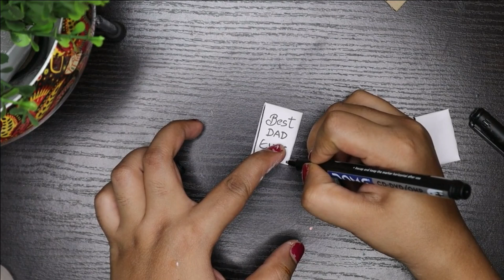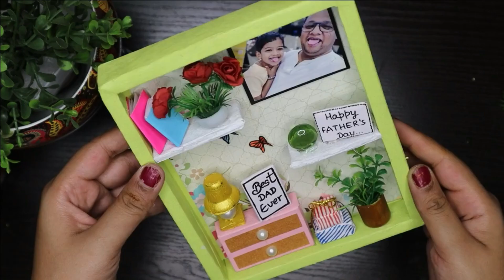Father's Day Special/Father's Day Gift idea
It is a Handmade Dad Shelf for Fathers day.

In this video we will show you how to make a unique and easy gift  for  your Dad.

You just need to follow the step by step instructions for making this Handmade gift idea for your dad.

 So, do not waste any more time and learn how to make Dad Shelf for Father's Day.

Find many more Father's Day Special Videos on Crafting With Rachna.